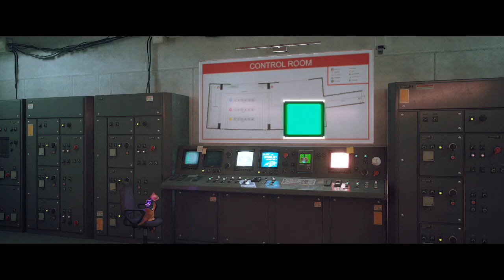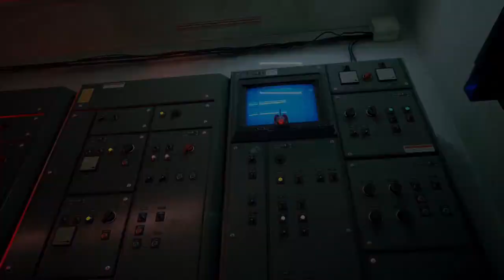Stray - Playthrough Part 19